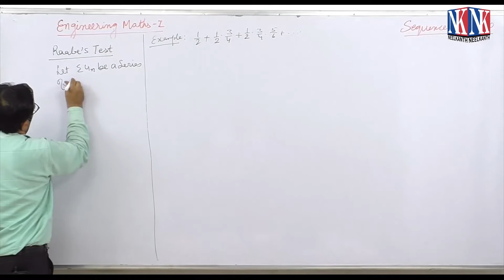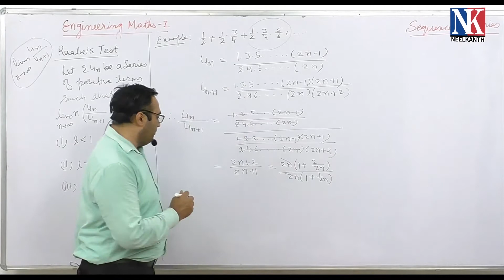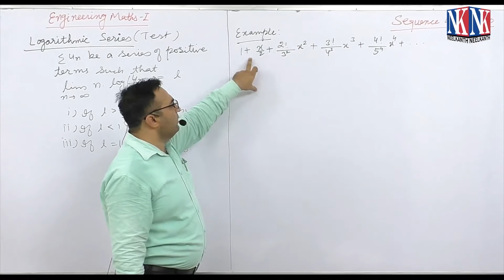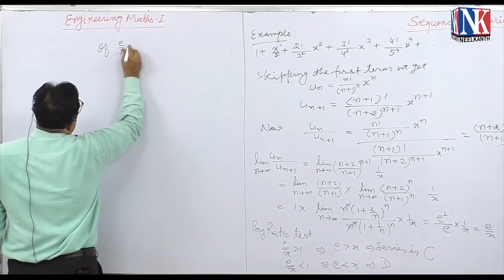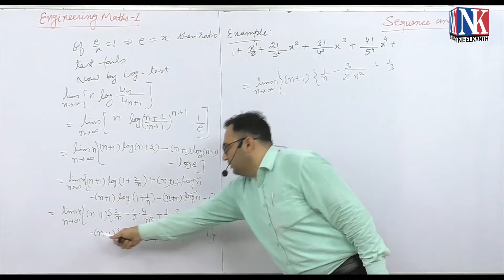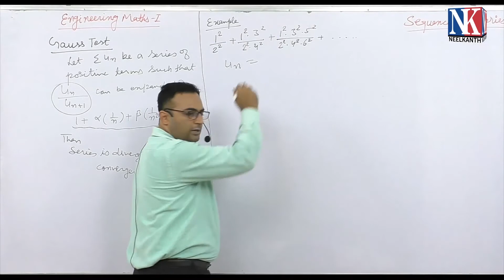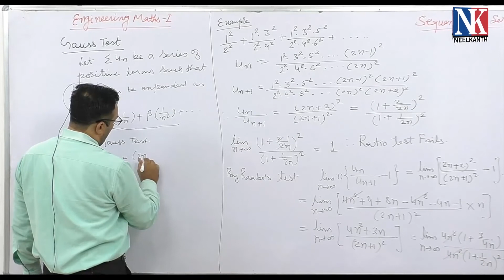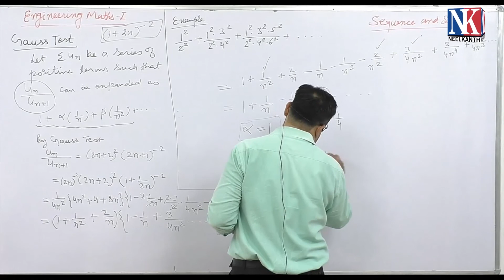Raabe's Test | Logarithmic Test | Gauss Test Lecture -15 | by Dr. Naresh Chandnani | NK Publishers